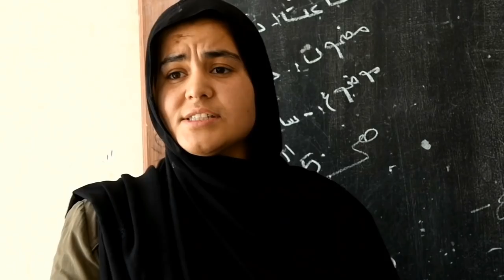The Lion King by eight in 14:40 - Fleet Fatales 2020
Runner introduction starts at 0:04
Run starts at 3:58
Skybilz is host

This speedrun was recorded during Fleet Fatales 2020, a week long charity speedrun marathon raising money for Malala Fund. Fleet Fatales 2020 is just one of the many charity marathons organized by Games Done Quick. For more information on Fleet Fatales, find us